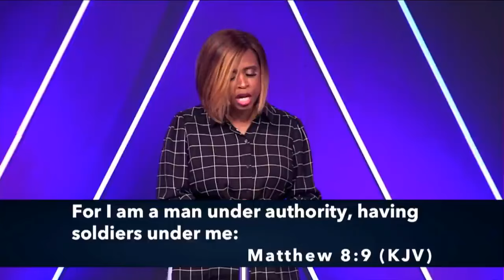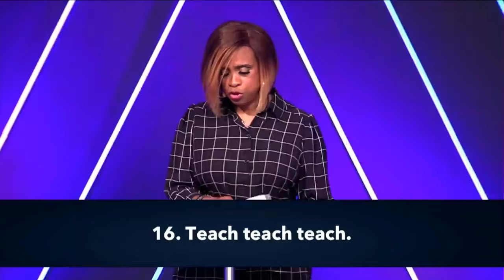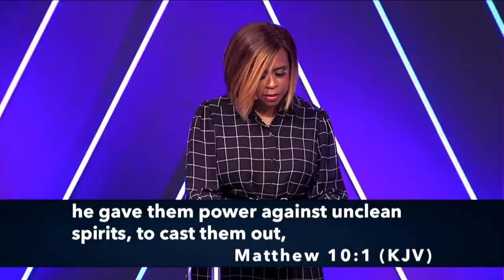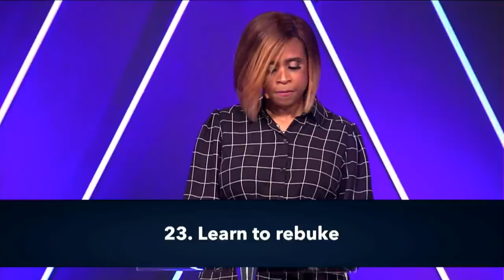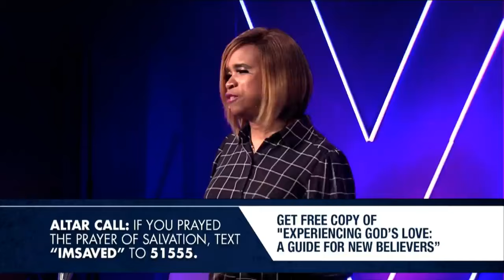Build Yourself an Ark P2